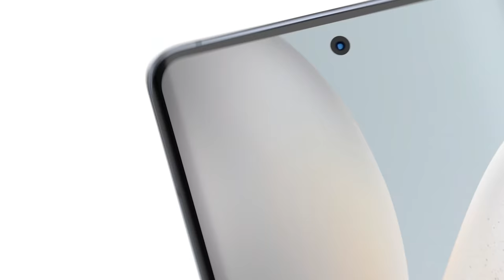Monis Rahman – Rozee.pk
Internet entrepreneur & venture capitalist Monis Rahman is truly impressed with the vivo ZEISS co-engineered imaging system and Gimbal Stabilization 2.0.

We're grateful for his recommendation of vivoX60Pro